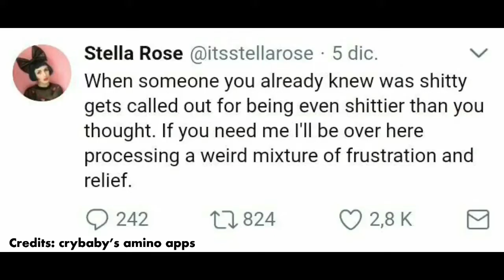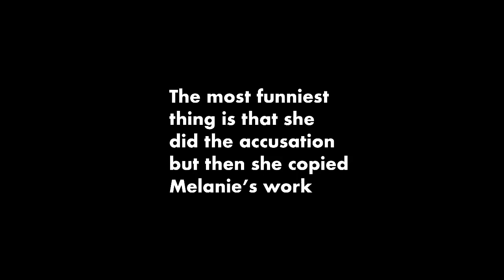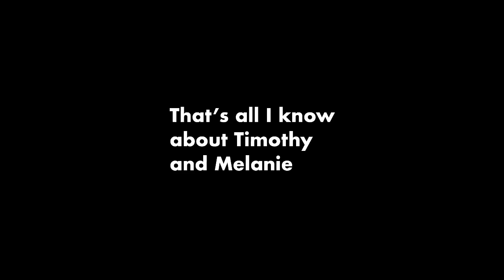Melanie Martinez fake friends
WMG

tags [ignore];

Song: lunchbox friends (Melanie Martinez)
Song:mii channel